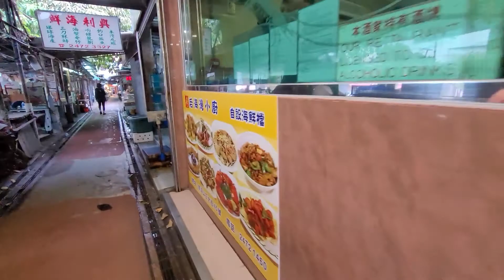流浮山無料到之遊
流浮山